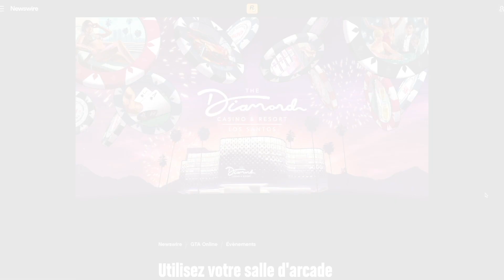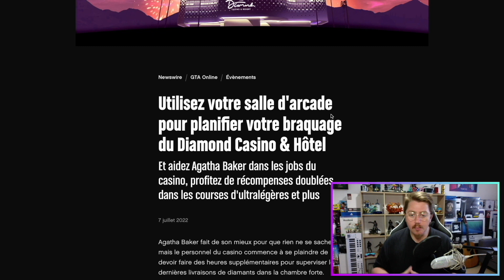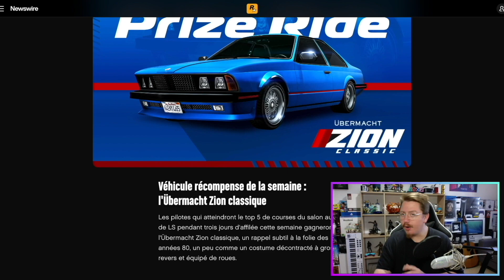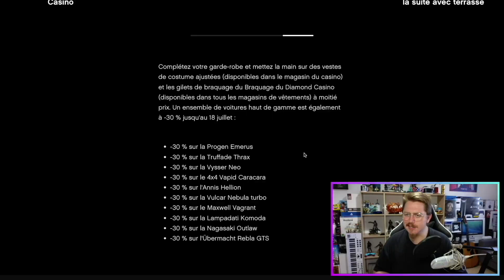🚨 Actu 500000$ OFFERT, DIAMANTS CASINO, X3 $ JOB, PROMO GTA ONLINE 7/07/2022🚨